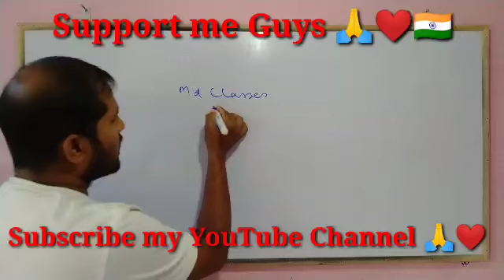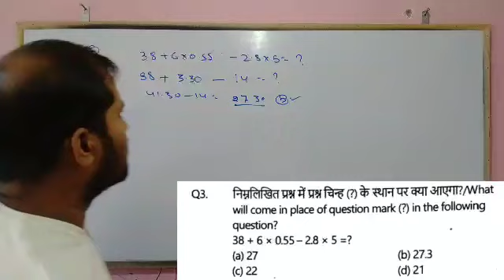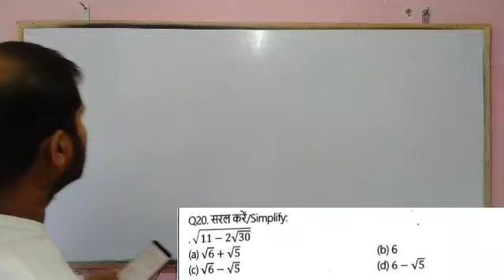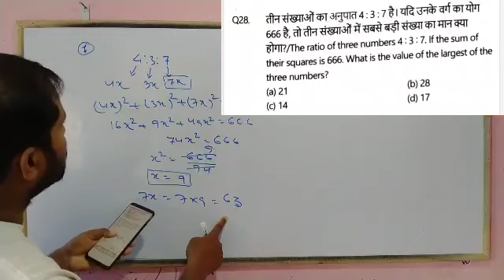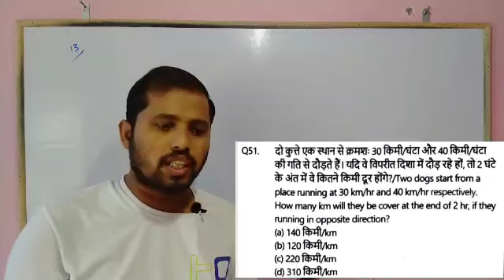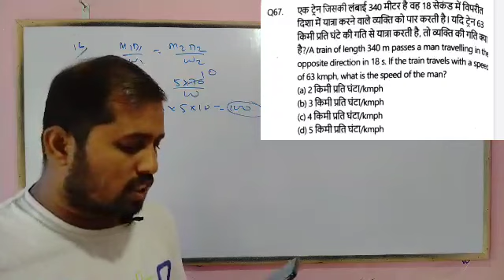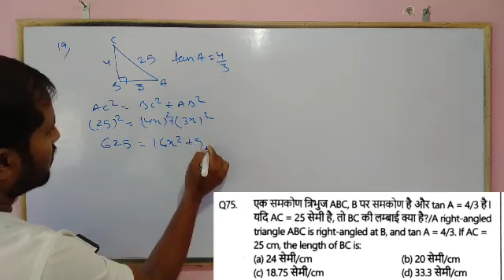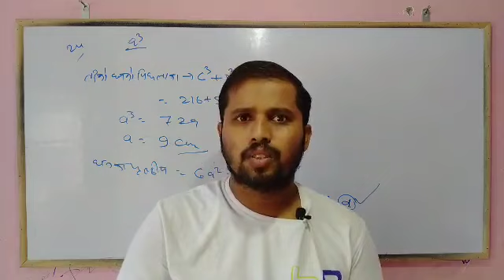Golden Group D Practice Set Math :-4| MD Classes book| Satyam Gupta Sir| @mdclasses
Use Refral Code:-SARAN10

MD_Classes_book_launch_event
Book_Launch_Event
Golden Practice book
Best Practice Book for Railway Exams
Satyam sir Book Launch
Best Practice Set for Railway group D
Railway Group D best Practice Set
Satyam Sir Golden Book
Golden Book for Railway Exams
MD Classes
Satyam Sir
MD Classes Book where to buy
MD Classes Book Kaise Order kare
MD Classes bOOK REVIEW
book review md classes
Railway book in Hindi+English
Satyam Sir MD Classes
Satyam Gupta new book
Railway Group D Special
Golden Practice Book
Railway Group D Golden Practice Book
Best Book for Railway group d
group d best-practice set
railway group d question paper
Satyam Sir Railway Book
Bilingual Practice Book for Railway Exams
MDClassesPublication
MDGP
Satyam Sir Maths Book
Golden Book
Best Bilingual Book for Railway Exams
Group D Hindi + English Book
MD Classes Practice Set
Best Practice book for RRC Grp D
Group D Best Mock TestBook
satyam sir maths
md classes
group d exam date
maths best book
maths important questions for railway
railway maths best book
railway me maths kaha se padhe
railway cut off 2021
railway cut off group d
group d ke liye maths kaha se padhe
md classes book
maths best ebook
group d
maths by satyam sir
platform ke volume-2 math book
platform 2700 solution
Reasonign Platform Book
Platform Book Reasoning
Reasoning Group D
Priya Ma'am Reasoning
MD Classes Reasoning
Railway Best Prepration Channel
group d science MD Classes
science by MD Classes sir
group d science syllabus
MD Classes Group D science class
sameer sir science
group d previous year question
group d question practice
rrc group d science mcq
ntpc science
group d Maths class md classes
group d trigonometry MD Classes
rrc group d Maths
group d trigonometry question
Maths by MD Classes sir
group d Maths syllabus
Satyam Sir Maths
Group D Maths class
trigonometry
railway previous maths
rrb group-d previous question paper solution
रुकमिणी maths
Railway Maths Previous Year Ques.
MD Classes Satyam Sir
Platform
Maths Best Teacher
Maths Best Teacher for SSC/Railway
Top 200 maths Question for NTPC/Group D
railway gk
railway gk bhunesh sir
ststic gk
pdf railway exam
railway
static gk topic
static gk for ntpc exam in hindi
static gk books and authors
static gk previous year question
static gk great iq
ntpc expected cutoff
reasoning ntpc cbt 2
reasoning ntpc practice set exampur
ntpc reasoning cbt 2
group d reasoning clock
reasoning ntpc/group d
ntpc cbt 2 Reas best ques.
group d clock questions
T-30 exam league
RPL
Railway Premier League Reasoning
RPL Priya Ma'am
Reasoning Match - 15
science MD Classes
group d gs class
group d gs Railway Premier League
ntpc cbt 2 science classes
ntpc cbt 2 science
ntpc cbt 2 science question
ntpc cbt 2 science practice set
ntpc cbt 2 gs classes
ntpc cbt 2 gs practice set
rrb group d gs
rrb group d gs classes
rrb group d science
science
gs by RPL
science ncert based mcq
Science Class RPL
Science T-30
Static GK Platform
Satyam Sir GK Class
Rukmini Railway Exam
rrb ntpc maths questions
rrb group d complete math
rrb ntpc math revision
rrb ntpc math hindi
rrb ntpc math english
rrb group d math hindi
rrb group d math english
rrb group d math revision
RRB ntpc 2020-21 maths chapters
maths complete chapter
maths ke sabhi chapter
MD Classes Complete Maths
Complete Maths by Satyam Sir
GK/GS/CA MD Classes
group d Geography question
ntpc cbt 2 gs question
Geography for Railway Exams
Geography RPL
GK/GS for NTPC CBT 2
MD Classes All Important Questions for Railway Exam
GK T-30 for Railway Exams
T- 30 GK/GS
UPSSSC PET 2021
Satyam Sir UPSSSC PET
Maths by Satyam sir PET
science class in hindi
Youth Science
Science youth book Solution
Complete youth Science
Science Revision Class
MD Classes Science
science youth publication
science youth competition md Classes
md Classes book solution